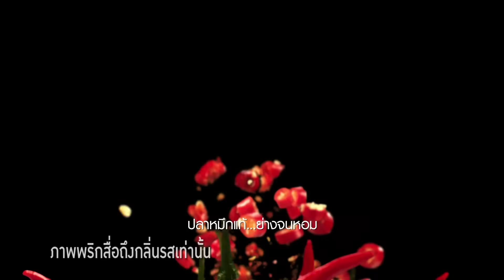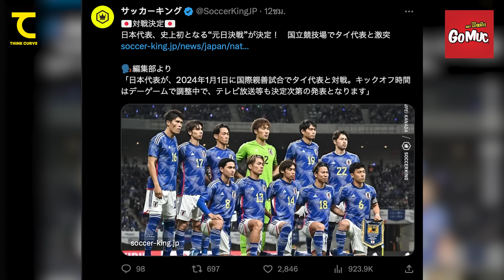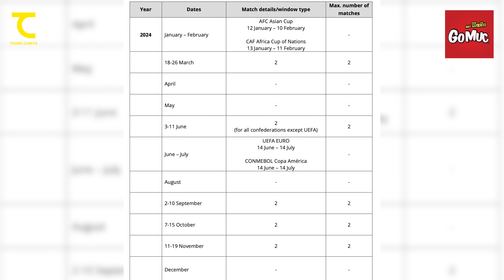ไทยอุ่นญี่ปุ่น อายมั้ย? อย่าลืมแก้ปัญหา? เทกุออก?ใครรับผิดชอบ โบลิงกิหายแล้ว: คิดไซด์โค้ง